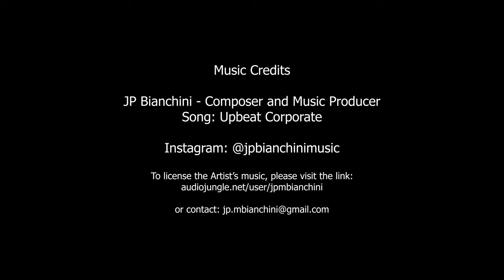Craig McGibbon x AVATAR DRONES - A Garden Office Build - 4K Cinematic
Hey everyone, we hope that you're all staying safe and well at home!

 We worked on this cinematic with
Craig McGibbon Garden Design & Landscaping, a few weeks before lockdown began, but wanted to share it now since we are all in lockdown.

Interested in having aerial footage shot of your business, restaurant, car dealership, industrial warehouses, if you're a landscaper or an architect, and more?

We also specialise in DSLR video footage too!
We offer aerial footage, and hand-held filming.
If you have a project and want a cinematic made of you and your team working on a build, or a garden design, including hand-held footage, or solely hand-held footage, we can also help film this for you.

Instagram.com/AvatarDrones
Facebook.com/AvatarDrones
Twitter.com/AvatarDrones